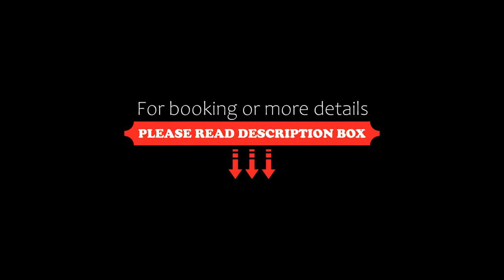Holiday Home, Leh, India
About Property:
Located in Leh, 2.2 km from Main Bazaar, Holiday Home features a terrace and views of the mountain. This 3-star hotel offers a concierge service. The accommodation provides a 24-hour front desk, room service and currency exchange for guests.
All rooms in the hotel are equipped with a TV. Guest rooms include a private bathroom, free toiletries and bed linen.
Guests at Holiday Home can enjoy a continental or a buffet breakfast.
Shanti Stupa is 2.8 km from the accommodation, while Soma G...
Property Type: Hotel
Address: skalzangling leh Opp. General Post Office, 194101 Leh, India
Searching For
1. Holiday Home - Leh - India
2. Holiday Home - Leh - India Address
3. Holiday Home - Leh - India Rooms
4. Holiday Home - Leh - India Amenities
5. Holiday Home - Leh - India Offers and Deals
Audio Credit:
Track Title: Reasons To Hope
Artist: Reed Mathis